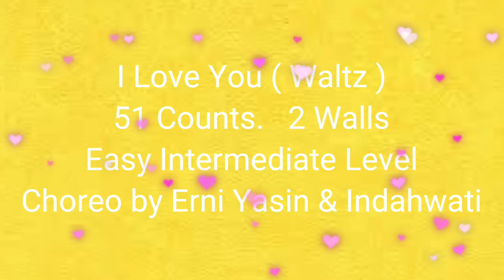I Love You ( Waltz ) by Indah